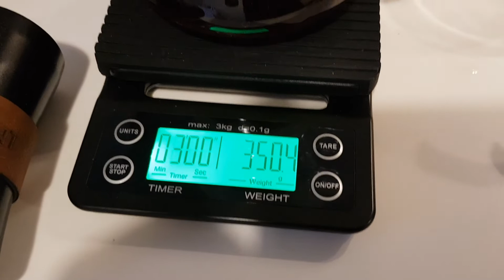OSMOTIC Flow tekniği ile V60 kahve demleme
Osmotic flow prensibi ile V60 kahve demleme videomuzda kullanılan ekipman ve parametreler aşağıdaki gibidir:

Hario plastik V60-02
Molent G50 öğütücü - 40 klik
Cafec Abaca filtre kağıdı
93°C Hamidiye 5 lt pet su
Kolombiya La Rivera Lakto Fermente kahve 28/12/2020 kavrum
Konchero 1 lt ısı ayarlı kettle + Epinox 800 ml gooseneck kettle (dökümü yapan)
Epinox 600 ml server
22/350 oran
60 ml blooming 35 sn bekleme, sonrasında 350 ml tamamlama
03:05 bitiş